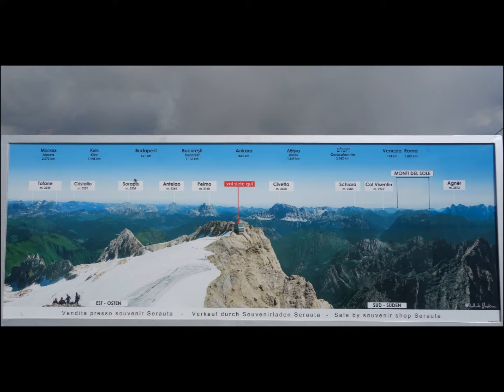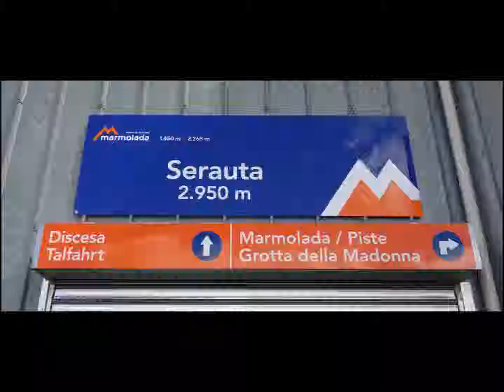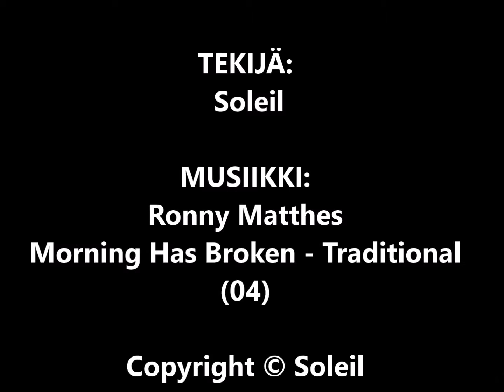9.9.2014:1450 METRISTÄ 3265 METRIIN, MARMOLADA, Italia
From 1450m to 3265m, MARMOLADA, Italy